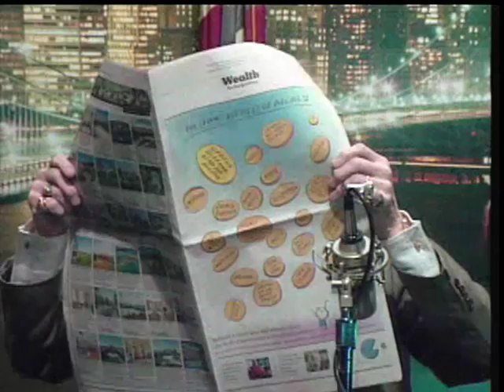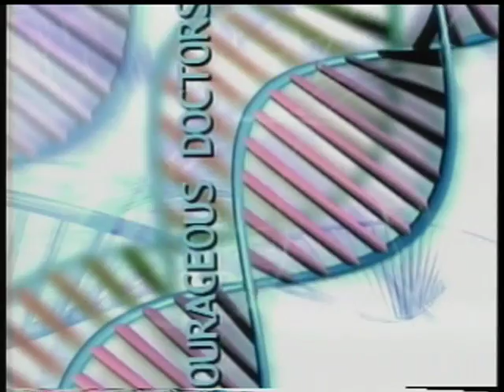The Mark Dacey Show (Anthony Tamburro)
The Mark Dacey Show with your host with the most - Mark Dacey.

Join mark and his musical guest Anthony Tamburro.